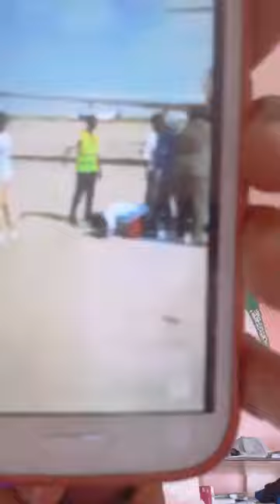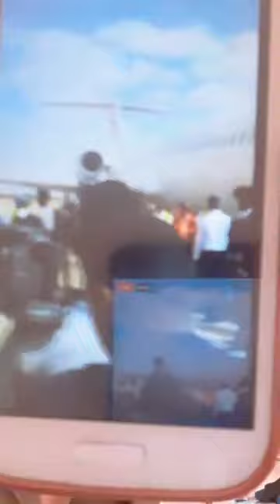Daawo caawa iyo karbashki ugu cusla kuwi KUSO DHOFI JIRTAY BACAHAY DAAWADA QURUXDA DHALINYARADAYADA